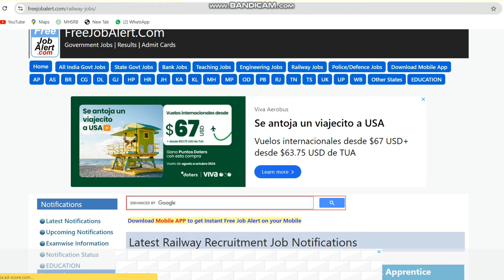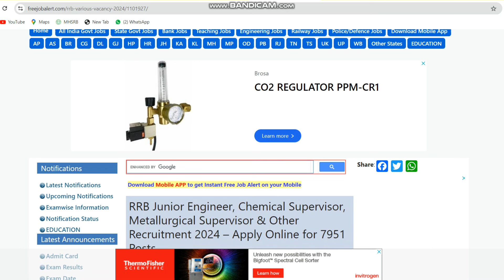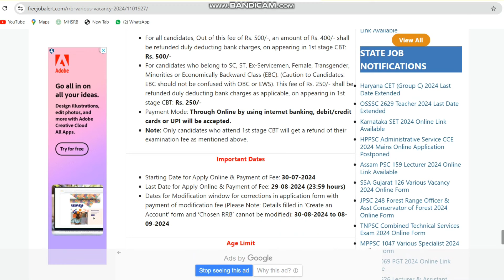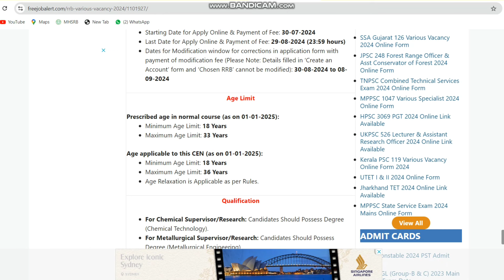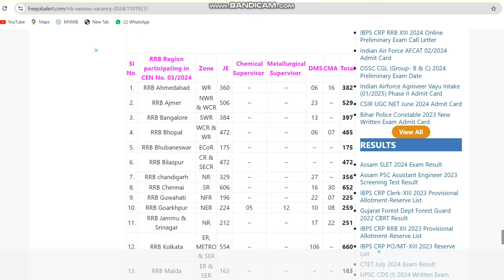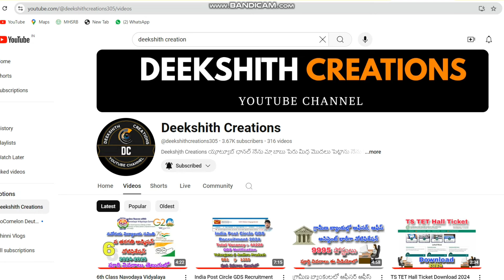RRB JE Notification 2024 || 7951 Vacancy